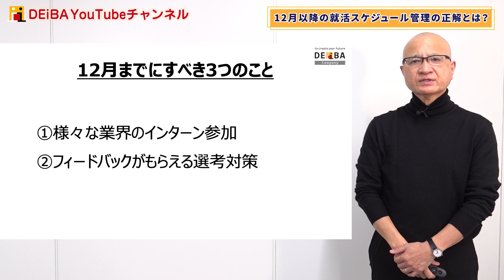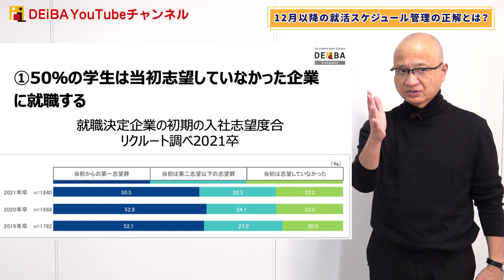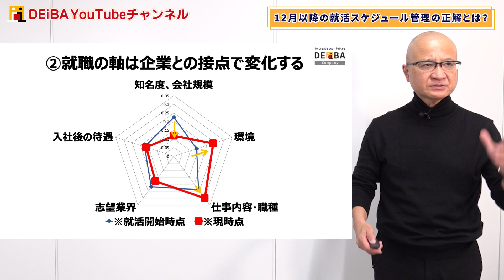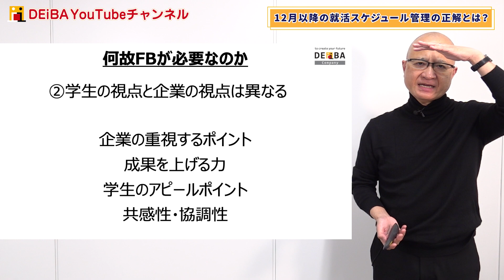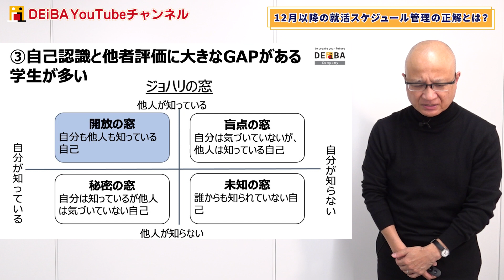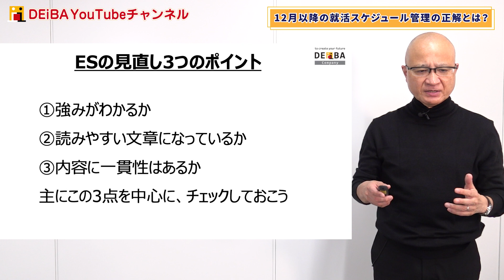選考は何社受けるべき？12月以降の就活スケジュールの正解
23卒向け各種就活セミナー開催日程・予約は以下のリンクから↓

④DEiBA式就活ガイダンス参加学生コミュニティ（23卒）